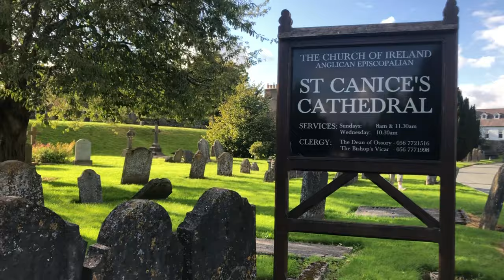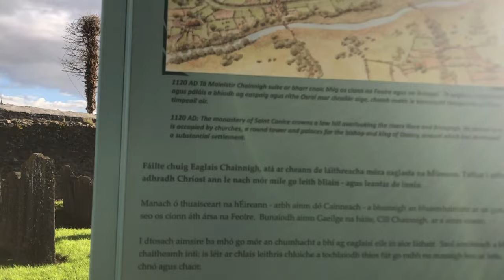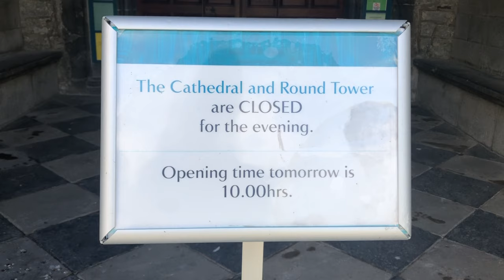The Medieval Church/St. Canice’s Cathedral in Kilkenny, Ireland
St. Canice’s Cathedral also known as Kilkenny Cathedral, is a cathedral of Church of Ireland in Kilkenny city, Ireland. It is in the ecclesiastical province of Dublin.